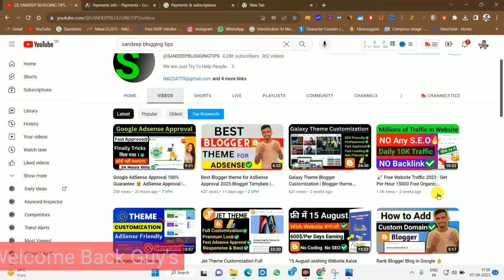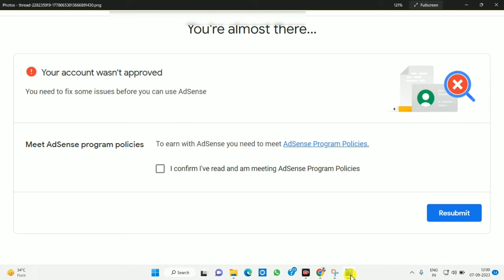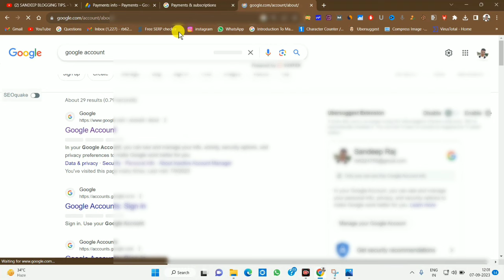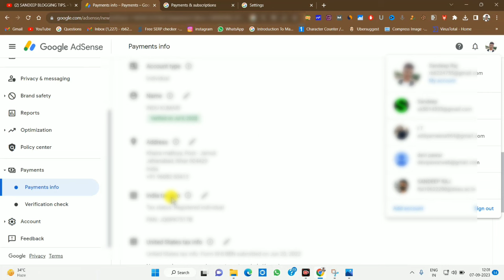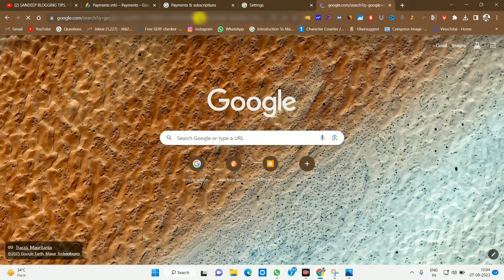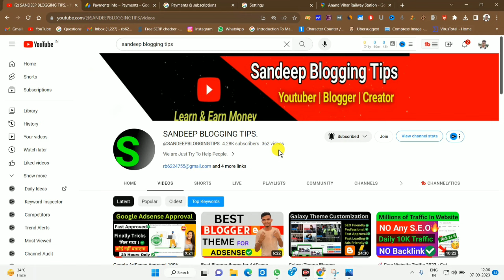Live Approved 100% Working Trick | Your Account Wasn’t Approved Problem Solved|You're Almost there..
◾Limited Offer 😊
1. Best Blogger Template

2. S.E.O Friendly Template

3. Newsplus Blogger Free Template

6. How To Create Important Pages For Blogger - Video

Live Adsense Approval 100% Working Trick | Your Account Wasn’t Approved Problem Solved | Guranteed🔥
You're Almost there.. | Your account wasn't approve | Google AdSense
QUERIES SOLVED :

google adsense approval problem
google adsense approval
adsense approval
google adsense
adsense policy violation
policy violation adsense approval